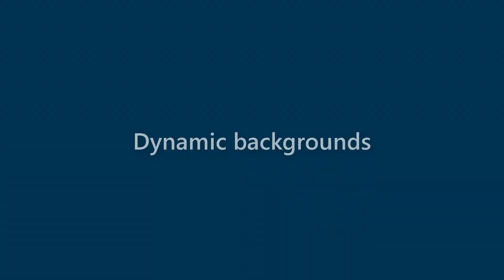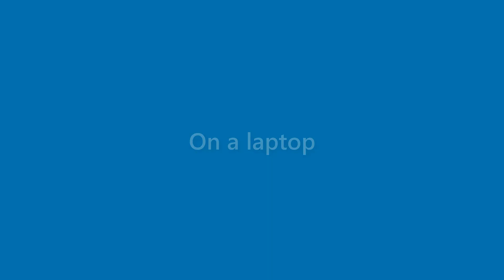Makenzie Tyson - appearance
Name Look - Makenzie Tyson - appearance. In this video we present "Makenzie Tyson" name look and feel in various scenarios.
This video will cover:
How does "Makenzie Tyson" look as a personal letterhead?
How does "Makenzie Tyson" look on a business card?
How does "Makenzie Tyson" look on a computer/laptop screen?
How does "Makenzie Tyson" look with different background colors?
How does "Makenzie Tyson" look with various fonts?